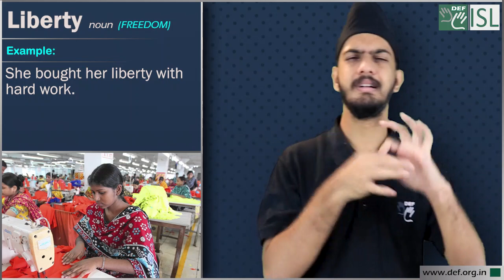Liberty (noun) Word of the Day for January 25th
Liberty (FREEDOM) noun

Meaning- the freedom to live as you wish or go where you want.

Examples- 1. She bought her liberty with hard work.
2. These laws will restrict our ancient rights and liberties.
3. Liberty consists in the power of doing that which is permitted by law.
4. Citizens in that country do not have the liberty to carry guns or weapons.